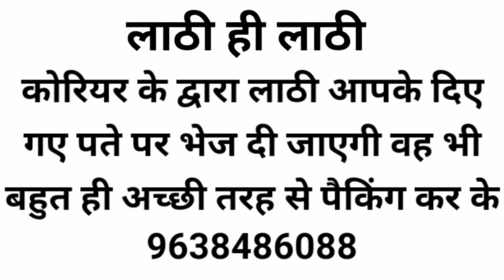लाठी ही लाठी | सभी तरह की लाठी खरीदने के लिए संपर्क करें 9638486088 | whole sale में लाठी खरीदें